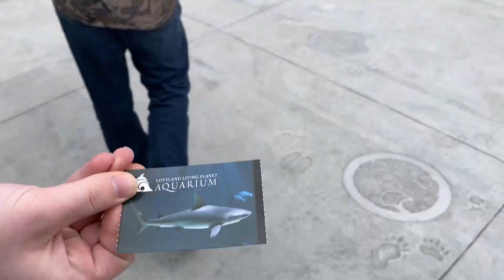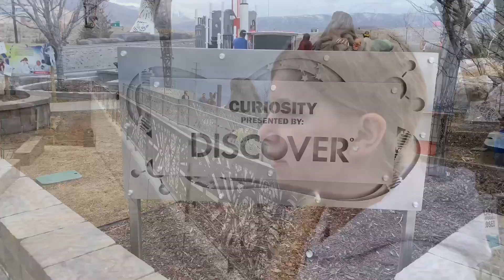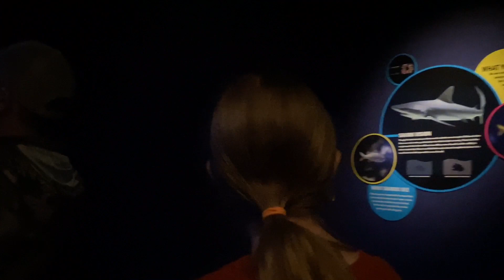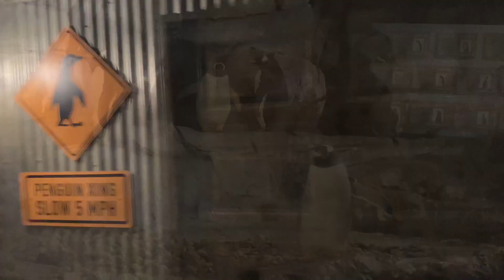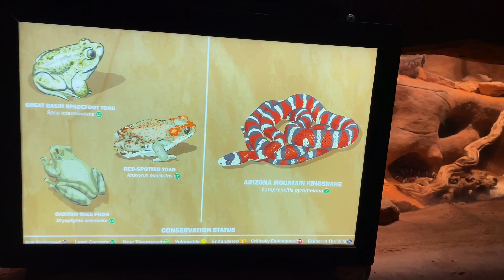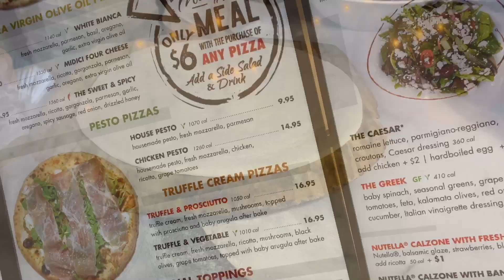And That's Why I Don't Go In The Ocean!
The family goes on an adventure after doing a little work first. After we helped clean the church we went to the Dinosaur museum, but decided to go to the Living Planet Aquarium instead. Halle was in heaven and it was such a fun afternoon! We then went to Medicic's for dinner. It was such a good day!

Welcome to our The Good Bits Channel! We are a family of six, collecting memories, livingthedream and always looking for Adventure! Our motto is bethegood. Our goal as a family is to try and always be part of the good in the world, and encourage others to do the same.

DJI Action 2
The Drone
Vlogging Camera